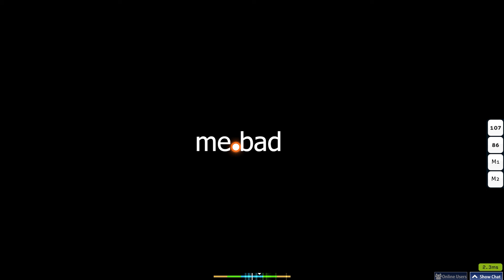Doing 1k Combo Maps (Osu Gameplay #6)